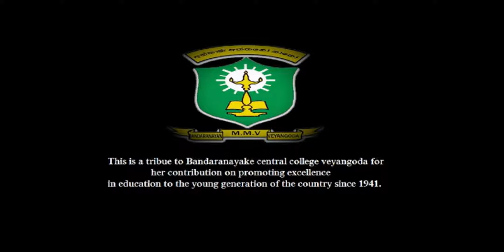BANDARANAYAKE CENTRAL COLLEGE VEYANGODA (Piyaman Keruwemu)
This video is created in tribute to our ever loving school.
Once i heard the song I realized that every word in lyrics coincides with our feelings about the school.
Photographs are  from the galleries of
and from some personal galleries.